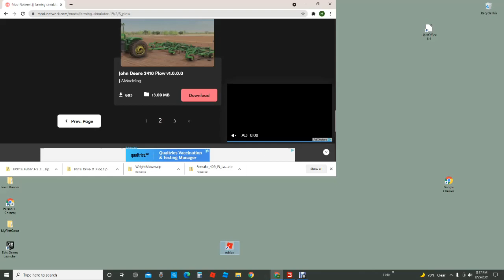Farming simulator 2019